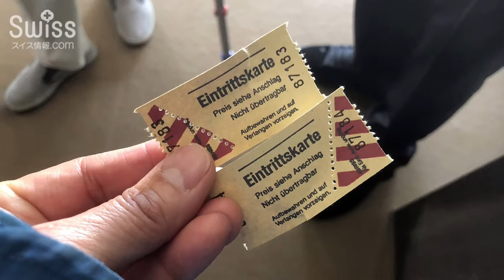コロナ禍で2年ぶりに開催！ワイン試飲会「ベルン・ワインメッセ」【スイス情報.com】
新型コロナウイルスの影響で昨年は中止された、ワイン試飲会「ベルン・ワインメッセ」

驚いたことに会場内はマスク姿の方は一人もおらず、コロナを忘れさせてくれそうでした。

しかしながら、会場にはコロナ対策が施されていましたよ。

詳しくは、「地球の歩き方」のニュース＆レポート サイトで掲載される予定ですので、お楽しみに！

3歳から高校までのボーディングスクール（寄宿学校）サポート